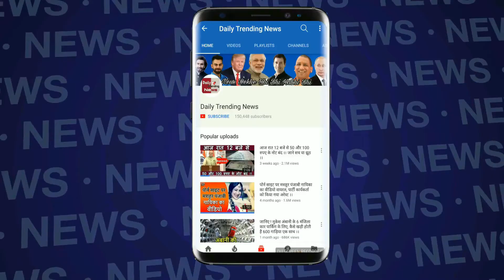राजनीति से जुडी सभी TOP खबर यहाँ देखें | Today's Top Politics News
Politics से जुडी सभी TOP खबर यहाँ देखें | Today's Top Politics News

Edited By --